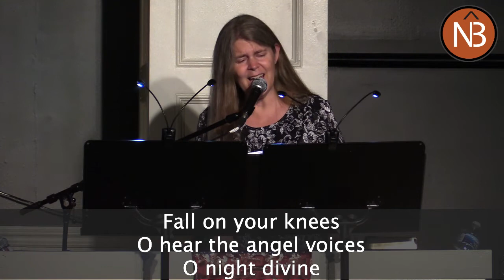12/23/2020 - Part 3 - Rahab’s Red Ribbon of Redemption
Series: Victorious